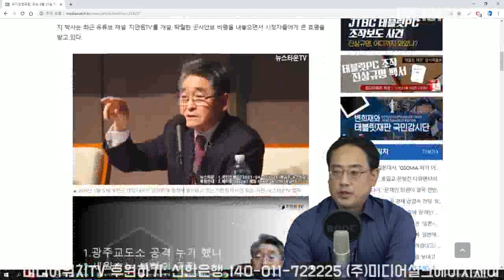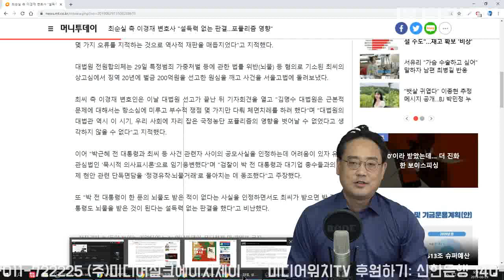지만원박사 강연안내-보수운동가의 삶